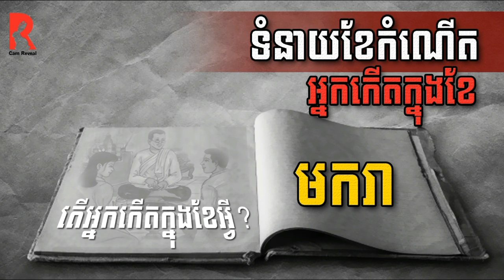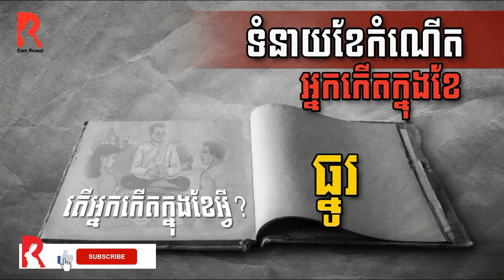ទំនាយកំណើតខែទាំង​12 | តម្រាសាស្ត្រខ្មែរ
យោងតាមការស្រាវជ្រាវជាច្រើន បានធ្វើការបកស្រាយពីគុណសម្បត្តិ បុគ្គលិកលក្ខណៈ និងដួងព្រលឹងរបស់មនុស្សម្នាក់ៗ។ យ៉ាងណាមិញ រូបតំណាងនៃខែកំណើតទាំង១២ ក៏មានការបកស្រាយឱ្យដឹងពីអត្តចរិតរបស់មនុស្សយើងផងដែរ។

វិដេអូថ្មីៗ ក្រោយៗទៀត ។

ជូនពរលោកអ្នកជួបតែសេចក្តីសុខ និងរកទទួលទានមានបានគ្រប់ក្រុមគ្រួសារ។  សូមអរគុណ!